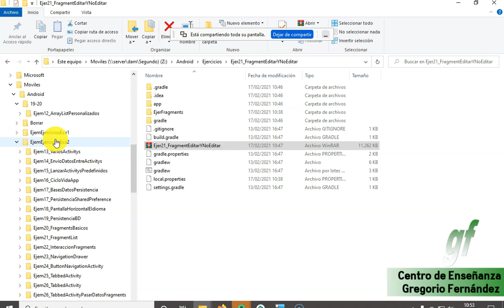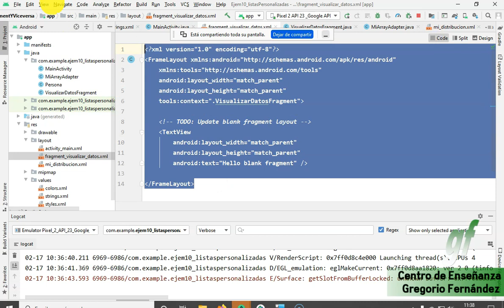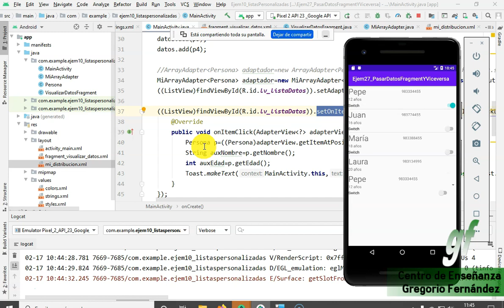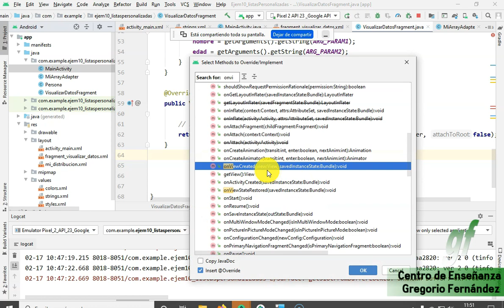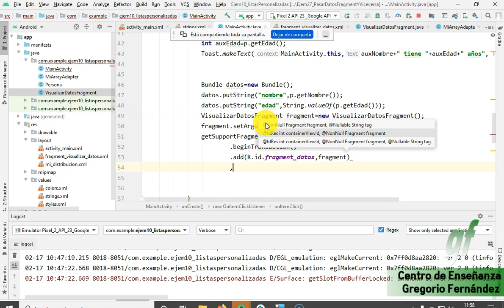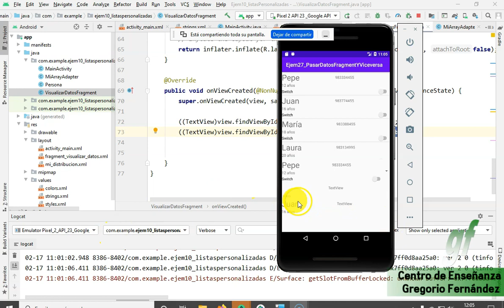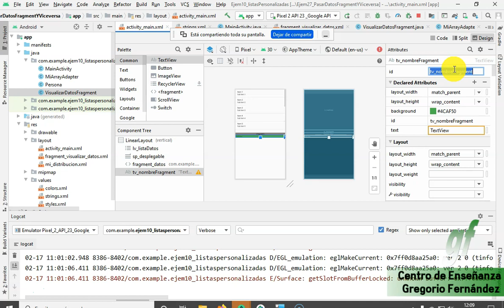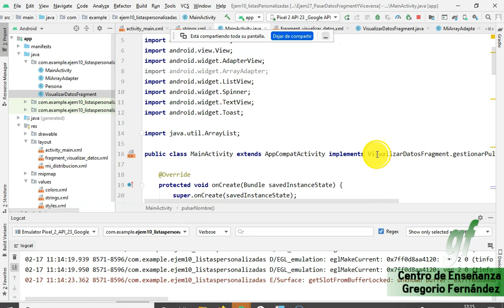20 - Android - Pasar datos a un Fragment desde un Activity y viceversa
Descripción:

Reutilizando un ejemplo de listView personalizado, enviamos desde el activity principal a un fragment que se carga sobre él un objeto (a través del Bundle) con datos, y viceversa, una vez que se trabaja con el Fragment le pasamos un evento al Activity para que trabaje sobre él.